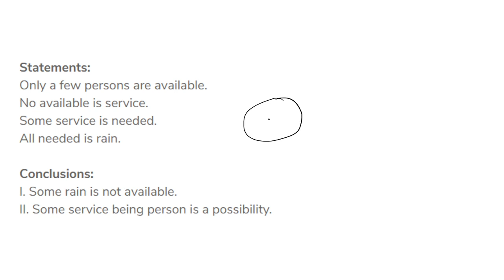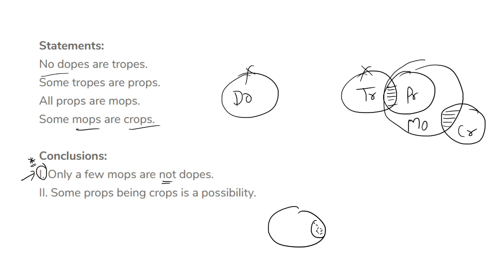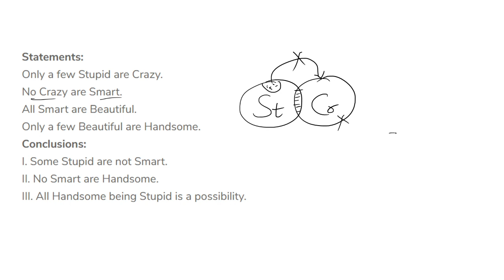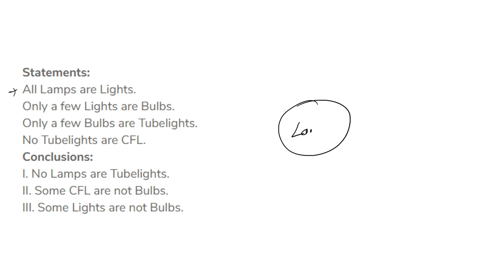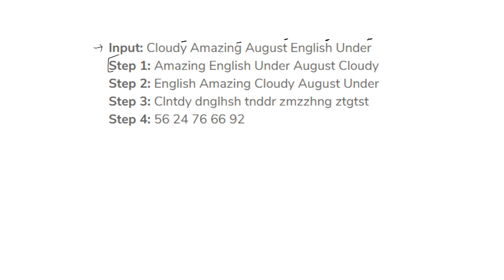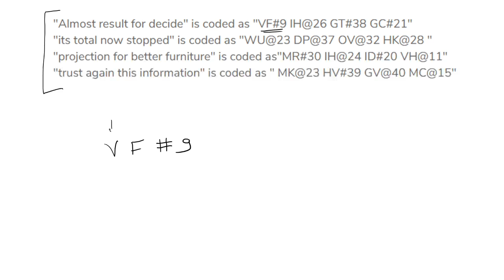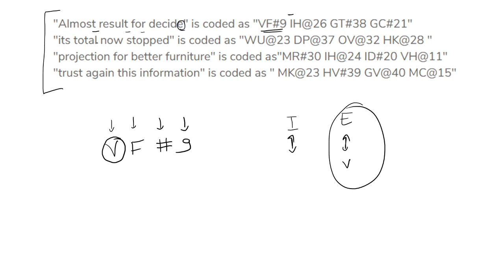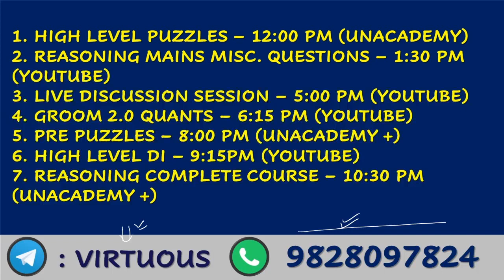MAINS MISCELLANEOUS QUESTIONS || REASONING || BY DHRUVASIR